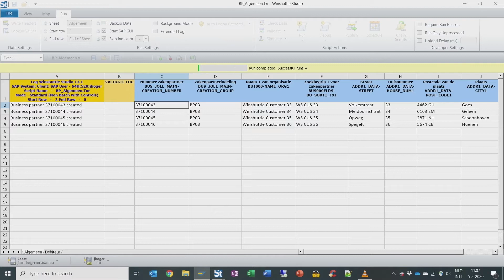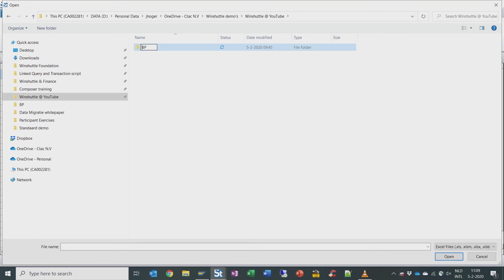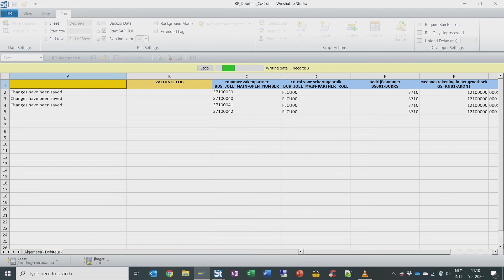Aanleggen van Business Partners in S/4HANA met Winshuttle (BP)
How to: aanleggen van business partners in S/4HANA met Winshuttle? Een van onze Winshuttle Consultants legt in deze video precies uit hoe je dit kunt doen.